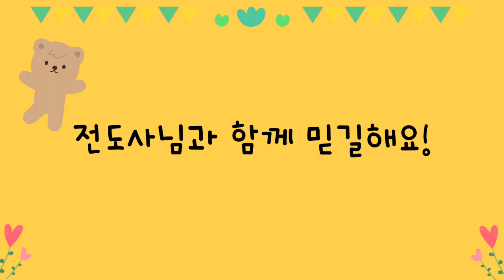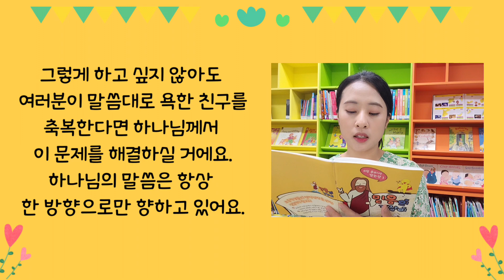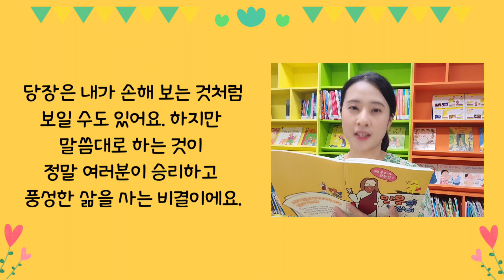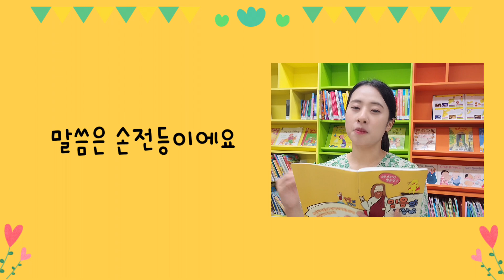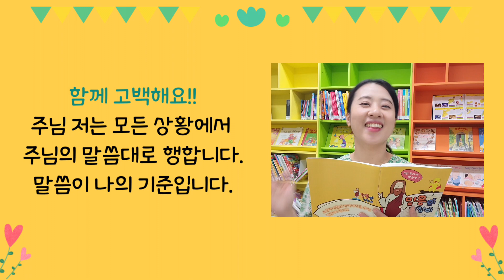6/24 말씀은 손전등이에요 [믿음의길잡이]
동탄 제자로 교회: 경기도 화성시 동탄문화센터로 61 아시아프라자 409호
 - 주일 1부 예배: 오전 9시
 - 주일 2부 예배: 오전 11시

천안 제자로 교회: 충남 천안시 서북구 월봉로 38 수암빌딩 302호
 - 주일 1부 예배: 오전 11시(실시간 영상예배)
 - 주일 2부 예배: 오후 2시 30분